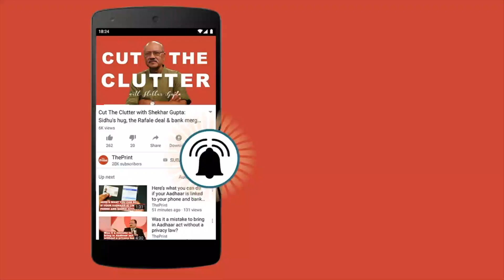Priyanka Chaturvedi on being the most trolled figure on social media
In the 10th edition of ThePrint's Democracy Wall, National Spokesperson of Congress Priyanka Chaturvedi talks about being the most trolled political figure on social media. She also talks about the Congress party's political strategy and how the party is focussed on bringing out the truth.